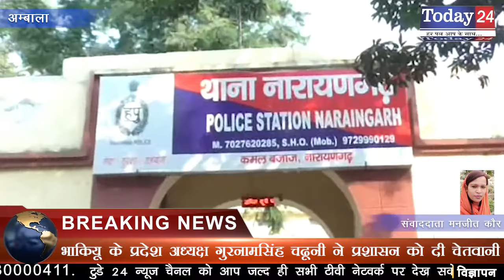भाकियू के प्रदेश अध्यक्ष गुरनामसिंह चढूनी ने प्रशासन को दी चेतवानी | Today24